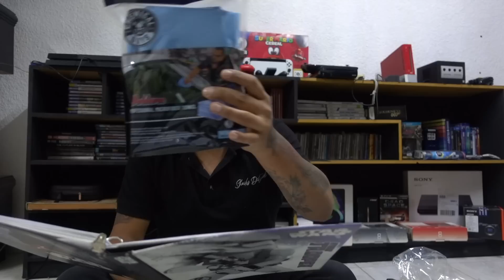NUEVO Kit de lavado Chemical Guys en Autozone | ¿Vale la pena?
00:00 Intro
01:17 Cubeta y productos
01:48 cubeta
02:09 tapa rígida
02:49 Guante de lavado
03:25 Paquete de toallas
04:04 Trampa para cubeta
04:36 Diablo Wheel Cleaner
05:17 Tire shine
06:13 HoneyDew shampoo
07:08 Costo de kit vs Producto individual
12:05 ¿Vale la pena el kit?

AVISO:

Debido a factores fuera del control de Sheik's Detail, Marco Bonilla, y las personas involucradas en la filmación de este video, no podemos garantizar contra el uso inapropiado o modificaciones no autorizadas de esta información. Sheik's Detail, Marco Bonilla y las personas involucradas en la filmación de este video no asumen ninguna responsabilidad por los daños materiales en los que se pudiera incurrir como resultado de cualquiera de la información contenida en este video. Utiliza esta información bajo tu propio riesgo. Sheik's Detail, Marco Bonilla y las personas involucradas en la filmación de este video recomiendan prácticas seguras cuando se trabaja en los vehículos y con las herramientas vistas y/o implícitas en este video. Debido a factores fuera del control de Sheik's Detail, Marco Bonilla y las personas involucradas en la filmación de este video, la información incluida en este video no creará ninguna garantía expresa o implícita de algún resultado en concreto. Cualquier lesión, daño o pérdida que puedan derivarse del uso indebido de estas herramientas, equipos, o de la información contenida en este video es exclusiva responsabilidad del usuario y no de Sheik's Detail, Marco Bonilla y las personas involucradas en la filmación de este video.